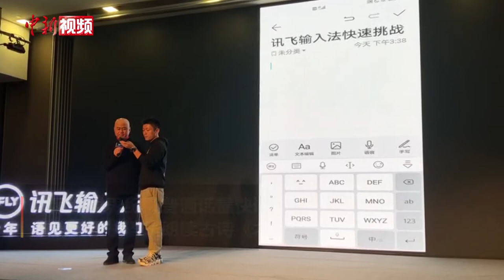再破世界纪录 方清平17.81秒说182字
吉尼斯世界纪录普通话最快语速保持者、相声表演艺术家方清平20日在北京举行的讯飞输入法10周年主题沙龙上，用快语速朗读古诗《木兰辞》，仅用17.81秒时间读出了182字，讯飞输入法全部准确识别并自动添加了标点。根据现场公证员公布的数据显示，这一语速已超其本人保持了7年的吉尼斯世界纪录，再次刷新中文极限语速。 作为吉尼斯纪录获得者，2013年，方清平曾用20.5秒念完《木兰辞》215字，成为说中文语速最快的人。